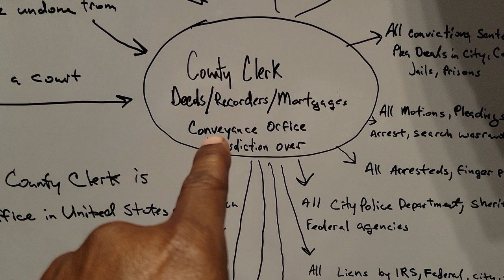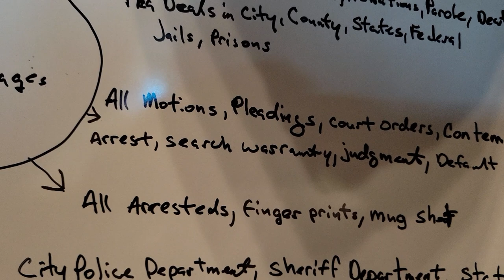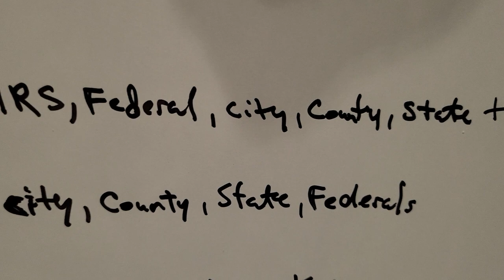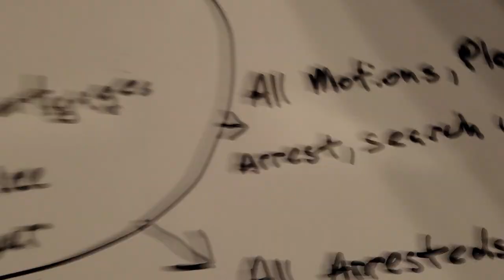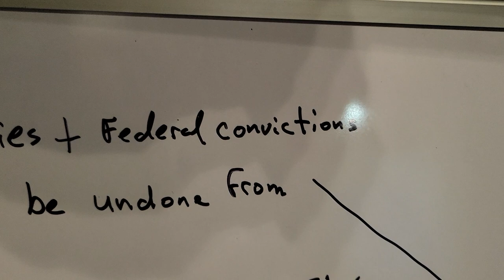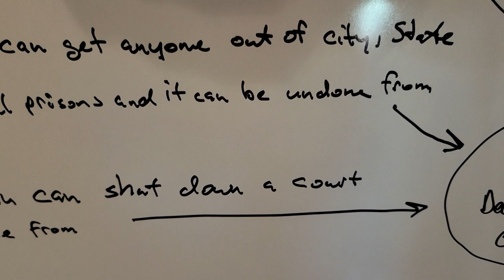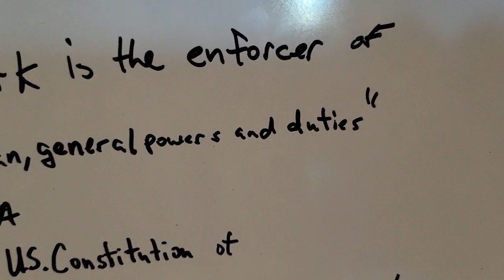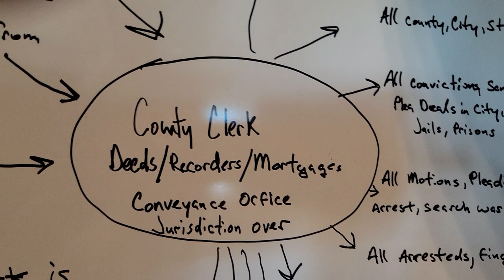County Clerk office,Donald Trump, Gun Rights 2nd Am Fed money, felonies convictions can be removed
everything things can be removed from the County Clerk recorder office if there was a wrong by the other person like felonies convictions and locked up at city, state or Federal prison and liens to can be undone also